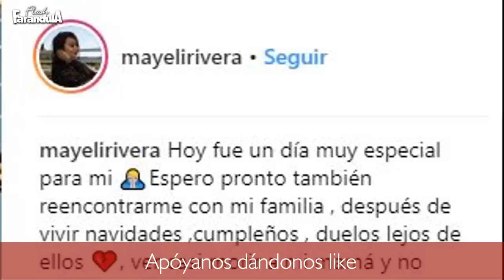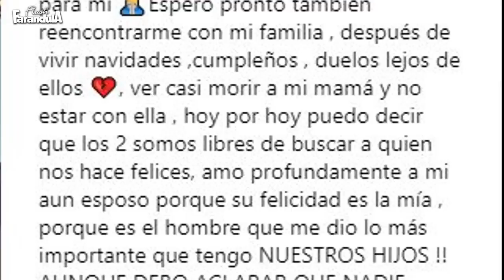Mayeli Rivera responde a Lupillo despues de culparla por alejarse de su madre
Mayeli rivera decidió no callarse ante el señalamiento de Lupillo en un reciente vídeo que realizo en facebook live y donde aseguro a su madre que se había alejado de ella por culpa de Mayeli.